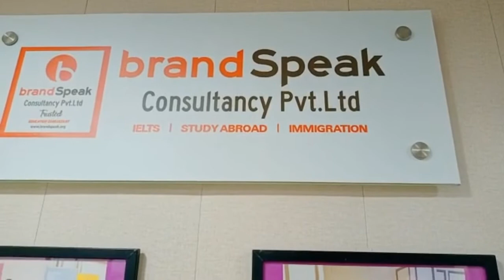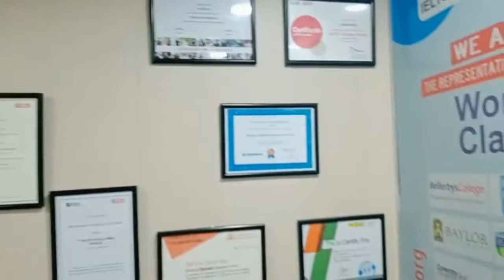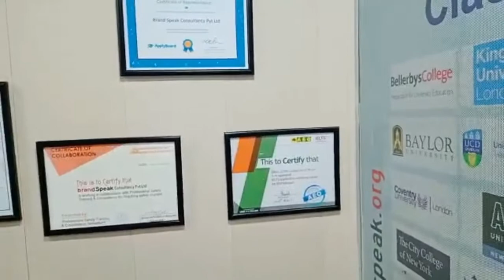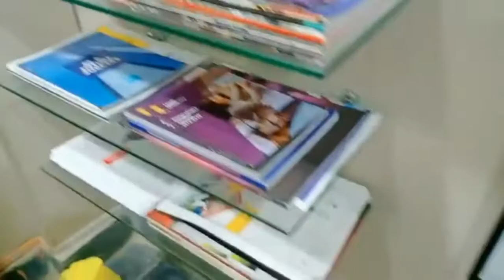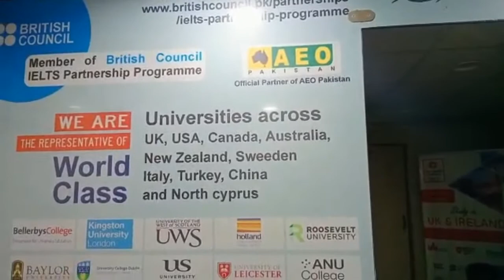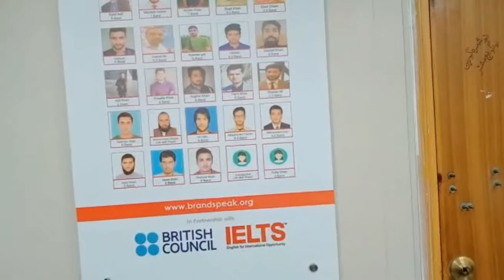IELTS Preparation & Study Abroad Consultancy Mr.Asad Raza& Ali Abbas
Mr Asad Raza & Mr Ali Abbas Brand Speak Consultancy Pvt Ltd Nowshera.Many thanks for supporting the  Nowshera Millat League cricket tournament.

IELTS Preparation & Study Abroad Consultancy.